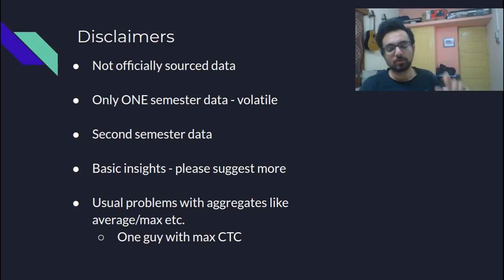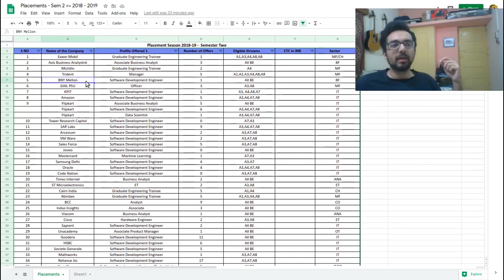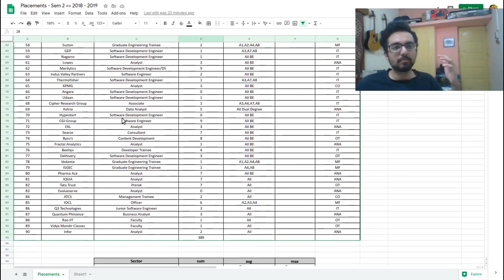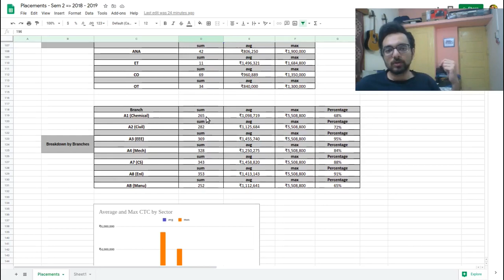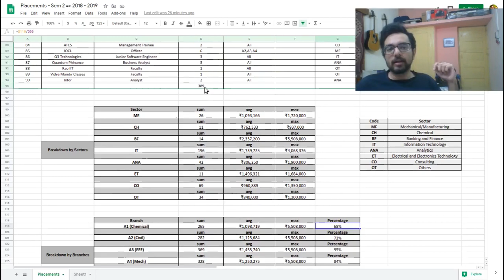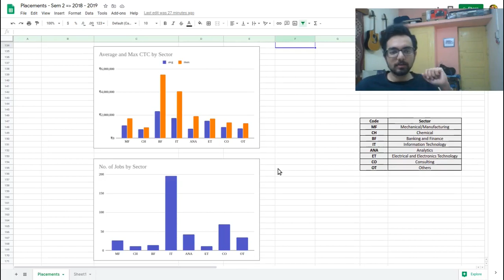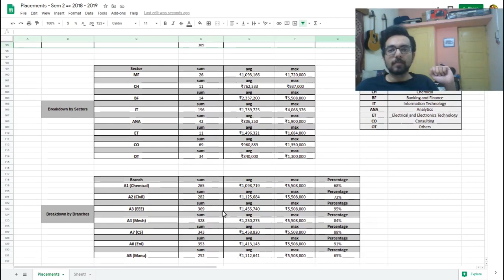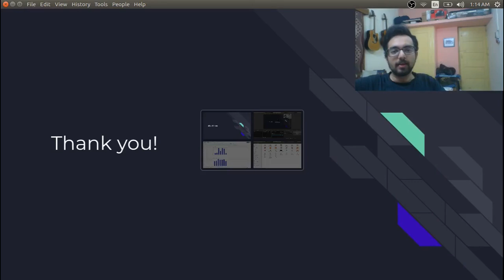BITS Pilani Full Placement Statistics | CTC Details | Branchwise Eligibility (Best Branch is not CS)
We discuss hard statistics about BITS Pilani Placements. Which is the best branch for placements?